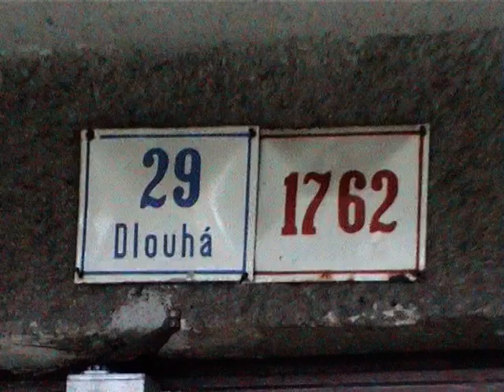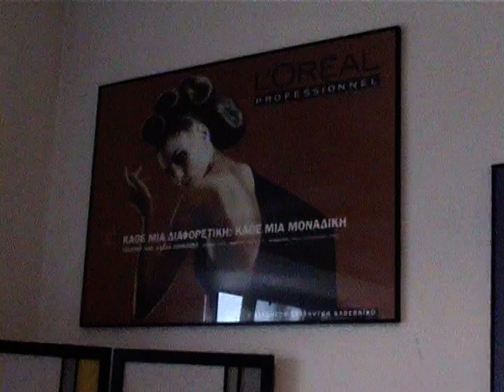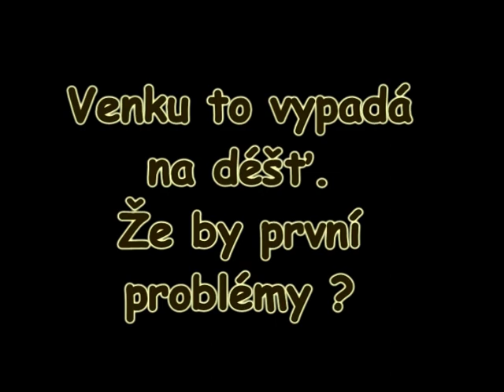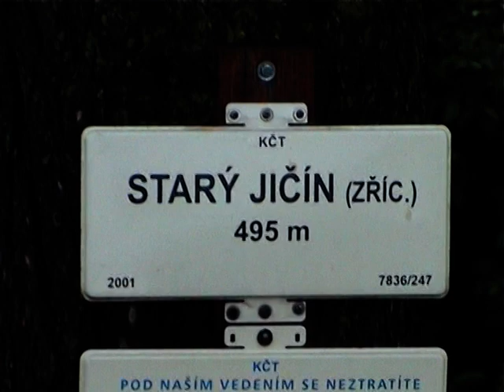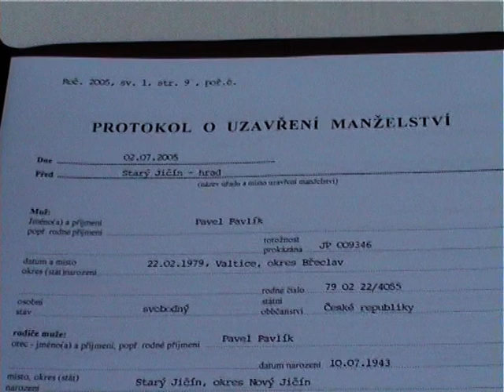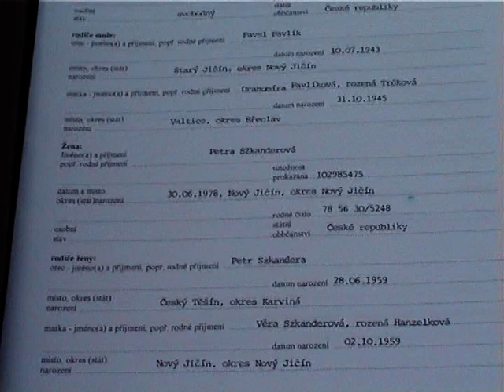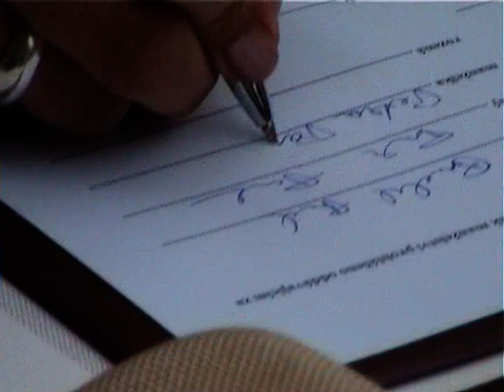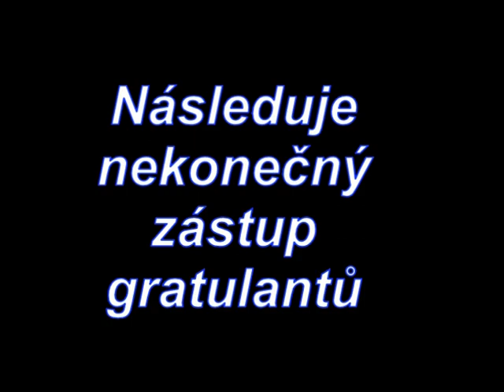Svatba Petra Szkanderová a Pavel Pavlík, 2.7.2005 (Nový Jičín)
Petra Szkanderová si bere Pavla Pavlíka (a naopak). Nový Jičín, obřad na zřícenině hradu Starý Jičín.
2. července 2005